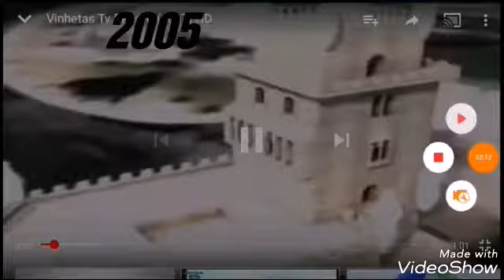Evolução da record